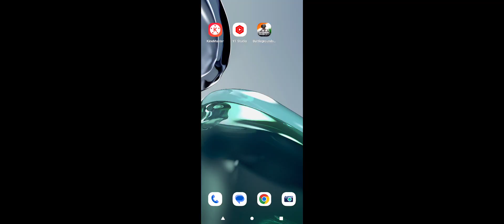#3 PUBG | BGMI | Live Match